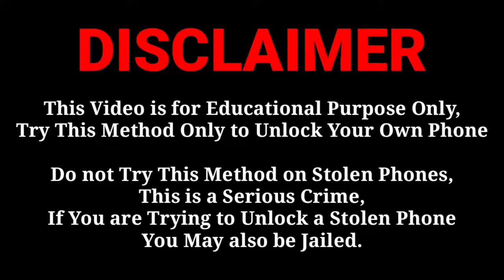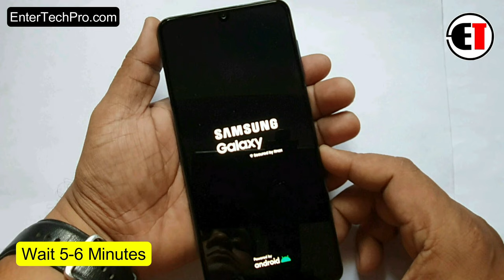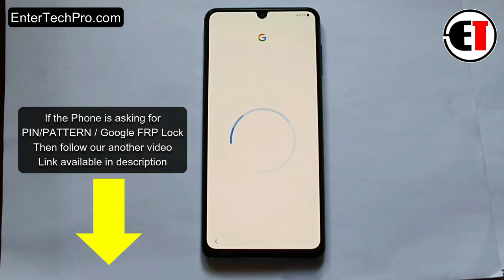Samsung A32 (A325F) HARD RESET/ PATTTERN UNLOCK / FACTORY RESET/ FINGERPRINT UNLOCK 🔥🔥🔥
If your phone is asking for PIN/Pattern/FRP Lock. Follow this 👇
Samsung A32 FRP UNLOCK | With Free Tool (Latest Security Update) 🔥🔥🔥

SM-A325F, SM-A325F/DS, SM-A325M, SM-A325N reset
samsung bypass pin A32
how to reset A32 ?
Samsung A32 Screen Lock Bypass
hard reset SAMSUNG Galaxy A32? How to factory reset SAMSUNG Galaxy A32?
How to master reset SAMSUNG Galaxy A32?
samsung galaxy A32 hard reset
factory reset data
A32 5gHow to format SAMSUNG Galaxy A32?
How to wipe data in SAMSUNG Galaxy A32? How to erase everything from SAMSUNG Galaxy A32?
How to bypass screen lock in SAMSUNG Galaxy A32?
How to remove pattern lock on SAMSUNG Galaxy A32?
factory reset Protection samsung A32
samsung A32 pattern unlock
samsung A32 factory reset
samsung A32 screen unlock
samsung A32 lock bypass,
samsung A32 android 11 hard reset
samsung A32 password remove
samsung A32 screen  lock android 11
samsung A32 password lock,
samsung A32 fingerprintremove,
samsung A32 SM-a325F android 11pattern unlock
samsung A32 android 11 bypass lock
samsung A32 bypass password
samsung A32 unlock
How to hard reset SAMSUNG Galaxy A32? How to wipe all data from SAMSUNG Galaxy A32? How to factory reset SAMSUNG Galaxy A32? How to delete all data in SAMSUNG Galaxy A32? How to bypass screen lock in SAMSUNG Galaxy A32? How to remove screen lock in SAMSUNG Galaxy A32? How to master reset SAMSUNG Galaxy A32?
samsung a32 hard reset not working,samsung a32 hard reset,samsung galaxy a32,samsung a32 forgot pattern lock,hard reset samsung a32 pattern lock